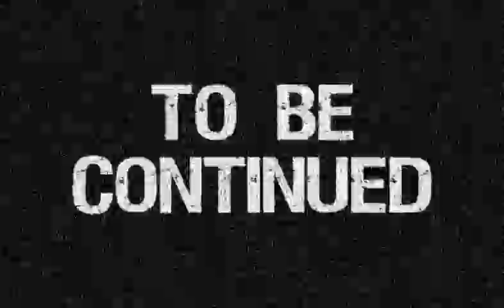Yclan - First Video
We're the Yclan and this is our first FreeRunning video:) ssee more